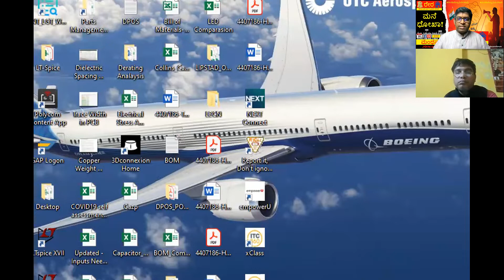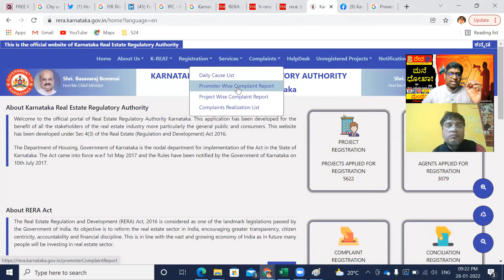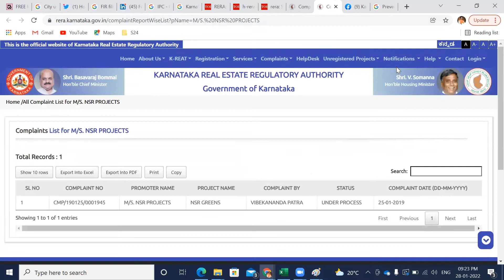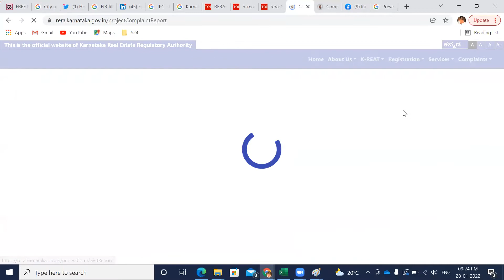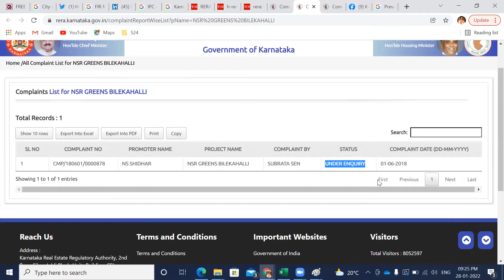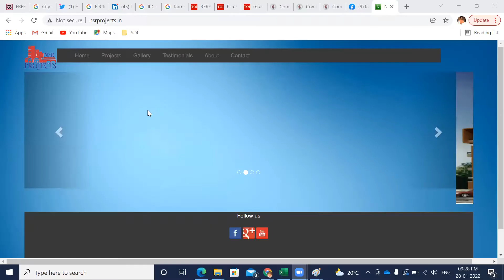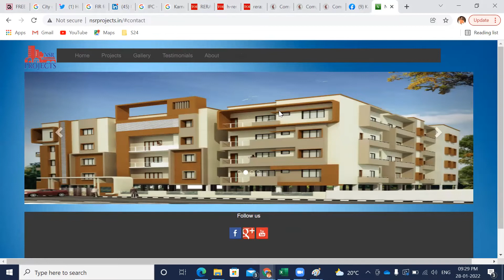NSR Greens | Subrata Sen | RERA | Karnataka Home Buyers Forum | 28 Jan 2022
Mr Subrata purchased a flat for giving good environment to his family and kids.   He took loan from SBI and registered the property. The builder failed to give OC. Now the bank is chasing him to get OC!! Is Home Buyer responsibility to get OC? Or is it builder responsibility to get OC? Or is it RERA's responsibility to ensure builder gets OC? The Home buyers is squeezed between SBI and Builder!! Responsibilities are getting passed from one shoulder to another. Shame on the system which is not able to understand home buyers problems in Karnataka.
Home Buyer Name: Mr Subrata Sen
Project: NSR Greens Billekalli
Promoter: NS Sridhar
Registration: 2017
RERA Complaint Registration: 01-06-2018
RERA Complaint Number: CMP/180601/0000878
RERA Complaint Status: UNDER ENQUIRY (As on 28th Jan 2022).
NO JUSTICE from in RERA from last 4 Years!!. What a pathetic system we have in RERA Karnataka. We the home buyers SUSPECT CORRUPTION in RERA/Housing Department and request the concerned Anti Corruption departments to investigate the same to give JUSTICE. Hundreds and thousands of home buyers are struggling, WHY? WHY WHY? Only proper investigation can reveal the truth.
Dhananjaya Padmanabhachar
Karnataka Home Buyers Forum